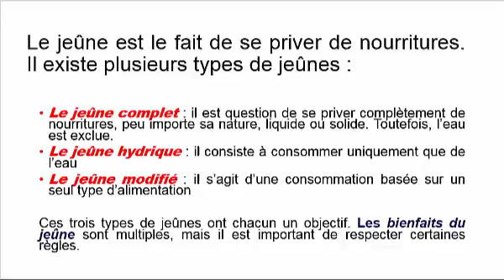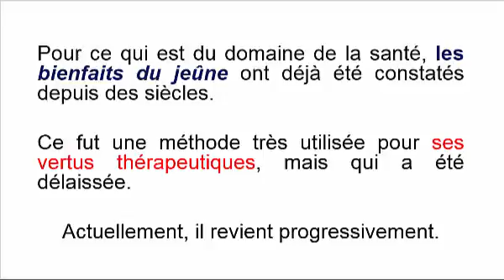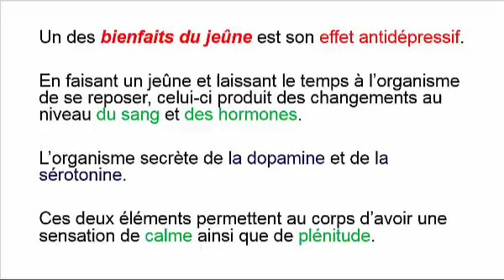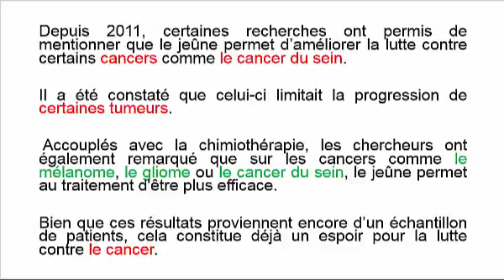Les Bienfaits du JEÛNE sur l’Organisme.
Le blog lebienetrepourtous.com vous guide vers tout ce qui se fait de mieux dans le développement personnel, la spiritualité, la santé et le bien-être.              ↓↓↓↓↓↓↓

Le jeûne a été, durant ces dernières, considéré comme un moyen de maigrir vite. Mais ses avantages vont au-delà du régime. Les bienfaits du jeûne sont nombreux et depuis des siècles, il a été utilisé comme un moyen thérapeutique. Il a également été appliqué à plusieurs concepts : la thérapie, le régime, la religion.

En quoi consiste le jeûne ?

Guide Gratuit

* FORMATIONS *  :

▷ Job de Rêve:  6 semaines de formation pour devenir Infopreneur ! Près de 60 vidéos de formation.